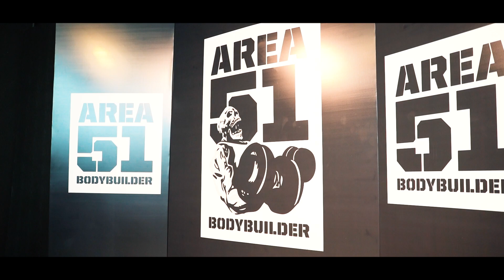FABIO GIGA TREINA COMO JAMAIS VISTO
Fabio giga mostra a intensidade do seu treino faltando 26 dias para o Arnold Ohio
🔴Rumo a 1 Milhão de inscritos faça parte dessa nova jornada.

Agende sua consulta de Nutrição com Fabio Giga